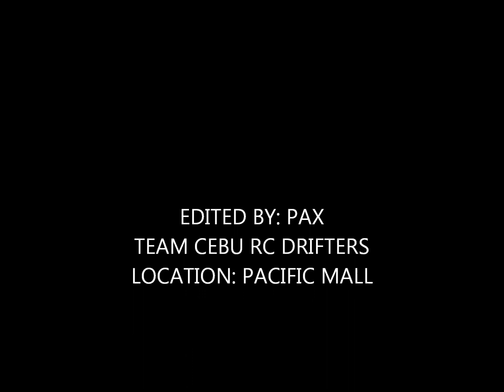CEBU RC DRIFTERS